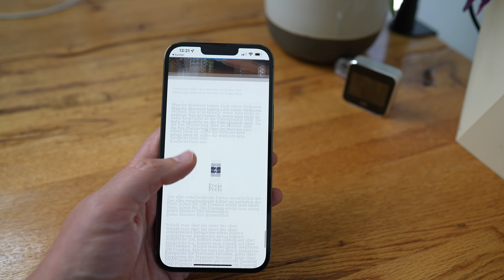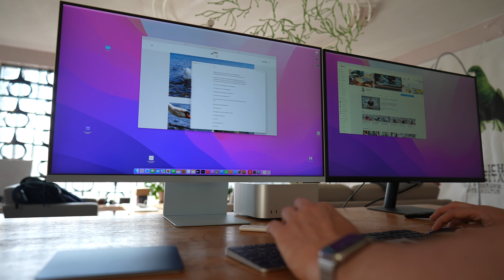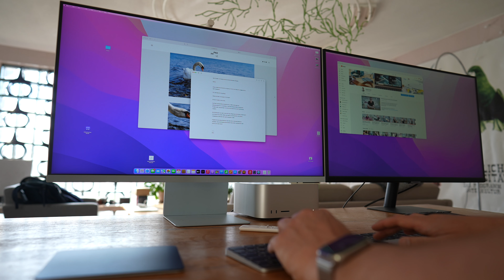Samsung M8: Fazit nach 2 Wochen und Vergleich mit M7 und Studio Display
Wie versprochen hier das Fazit zum M8 von Samsung.

Hier gibts den M8
Hier den M7